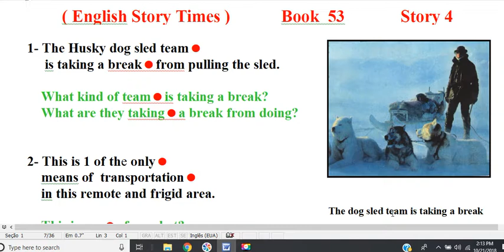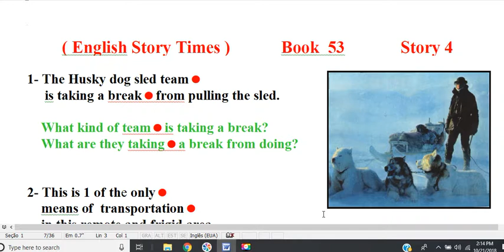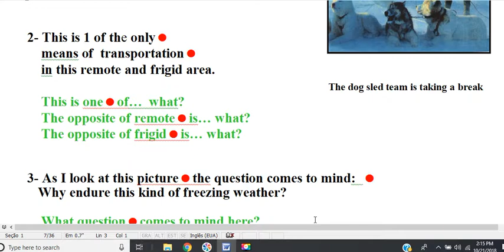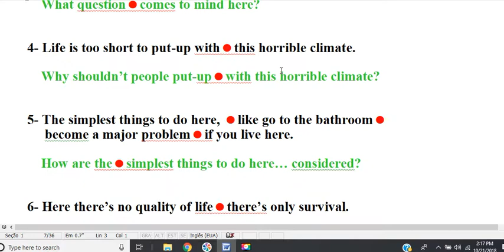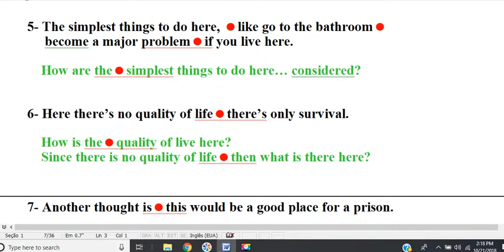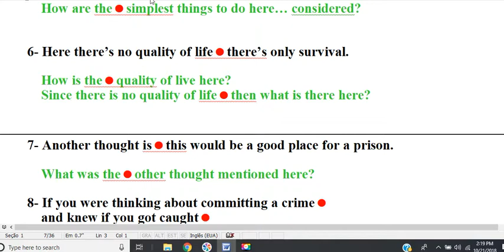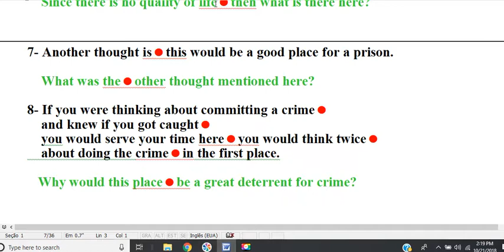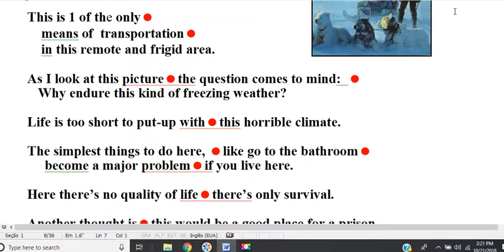book 53 story 4